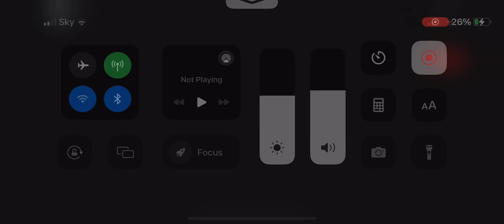PIGGY: The Lost Adventurer! CHAPTER 5 Glenn’s Cave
Piggy build mode